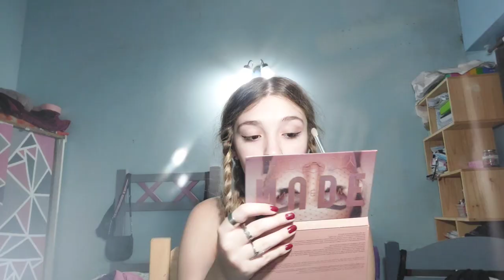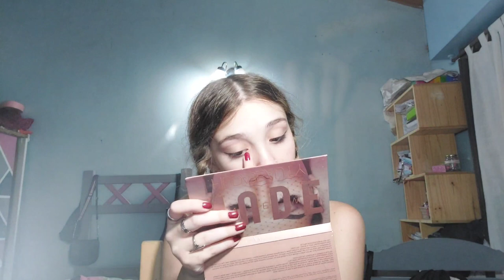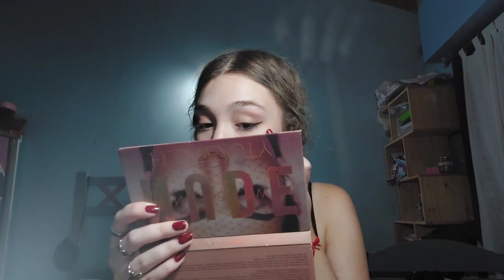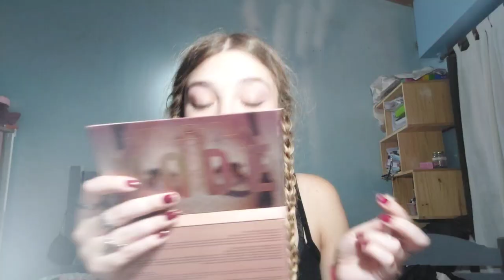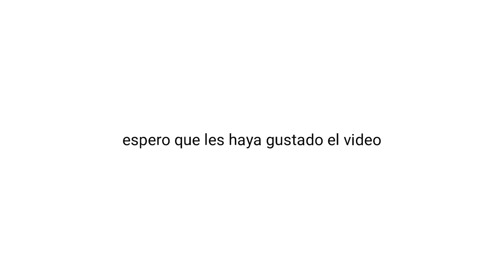ARREGLATE CONMIGO para salir